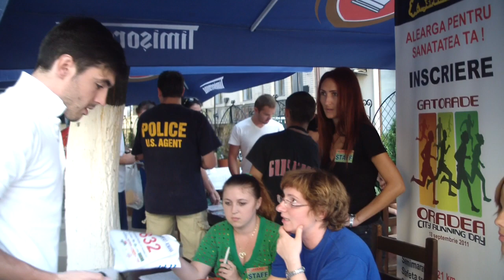Oradea City Running Day 2012 Trailer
Welcome everybody at the startline on 16 september 2012 in Oradea, Romania on the second edition of semimarathon national championship.